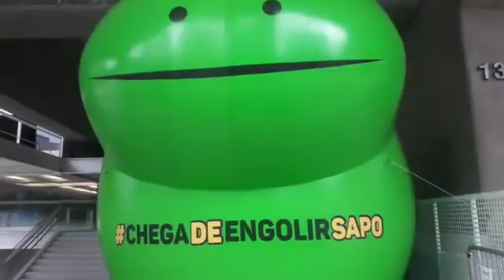FASCISMO!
O Grupo Desvio Coletivo realizou no dia 15 de abril, na Av Paulista a Intervenção Urbana FASCISMO.

Dezenas de pessoas, vestidos diversificadamente, vendados por fragmentos da bandeira do Brasil, com as mãos ensanguentadas, muitas delas portando na mão direita uma panela.

Saindo do Trianon o grupo desfilou pela Av Paulista, criando imagens em contraposição à Fiesp, Shoping, e ao prédio da Justiça Federal.